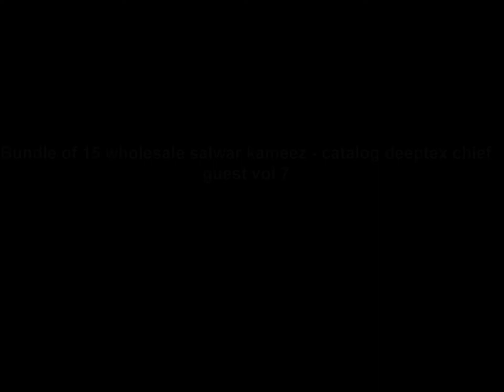Bundle of 15 wholesale salwar kameez catalog deeptex chief guest vol 7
FULL CATALOG AMOUNT : Rs.5985 CATALOG NAME :CHIEF GUEST VOL-7 FABRICS :COTTON TOTAL DESIGN :15 MOQ :15 PER PIECE RATE :399